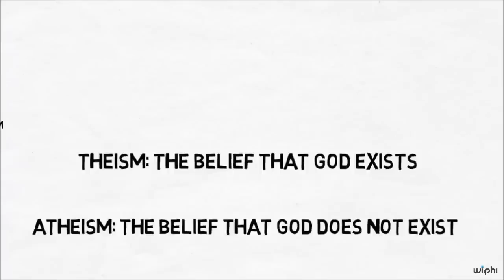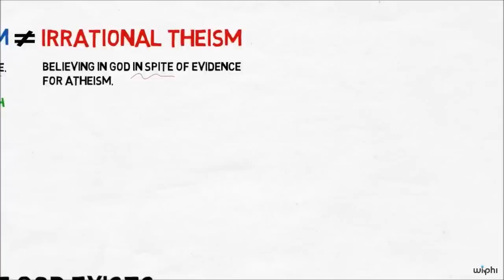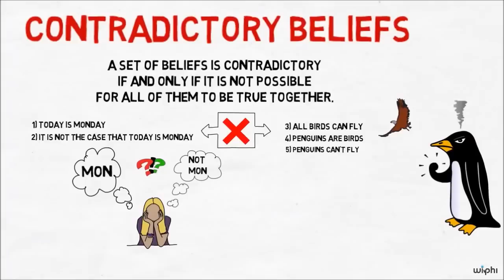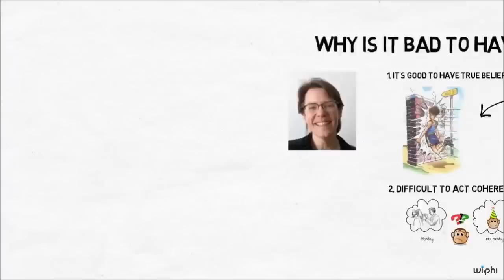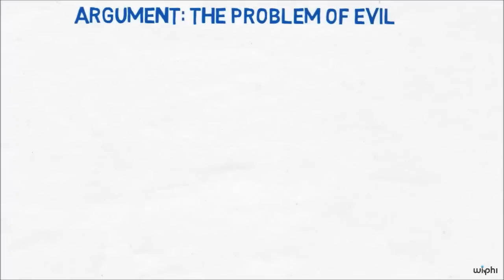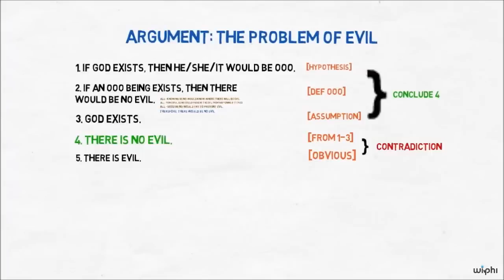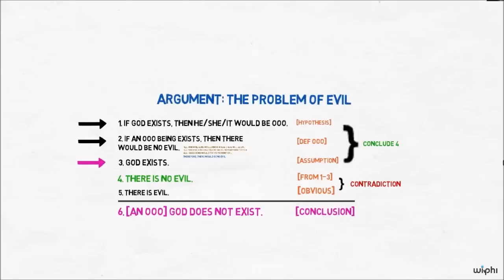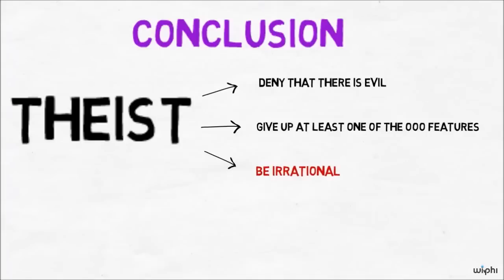Disproving God: The Problem of Evil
Sally Haslanger discusses a classic argument that God does not exist, called 'The Problem of Evil'. Along the way, she distinguishes different ways in which people believe that God exists, and discusses what's bad about having contradictory beliefs.

Wireless Philosophy's mission is to introduce people to the practice of philosophy by making videos that are freely available in a form that is entertaining, interesting and accessible to people with no background in the subject.